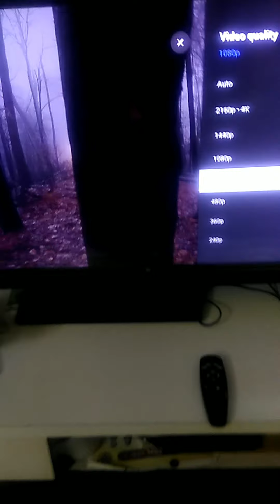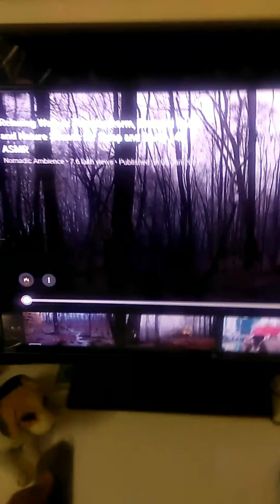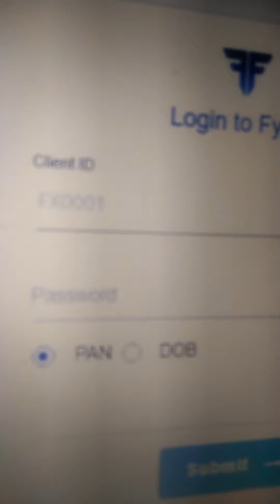Ultra Late for Job, Vlog